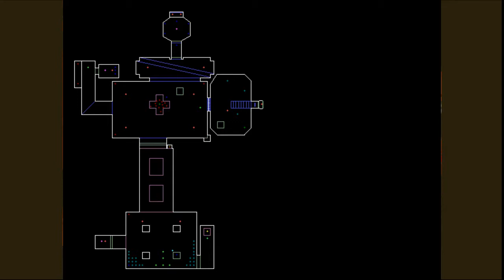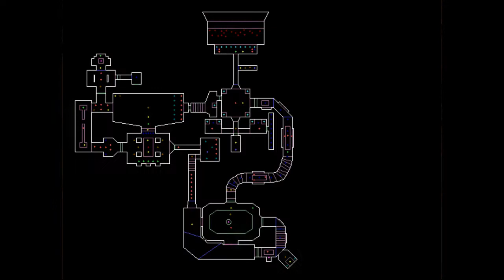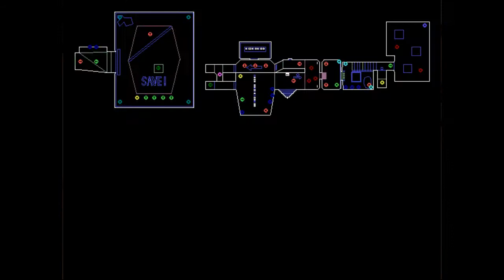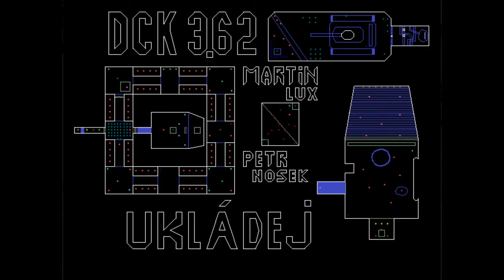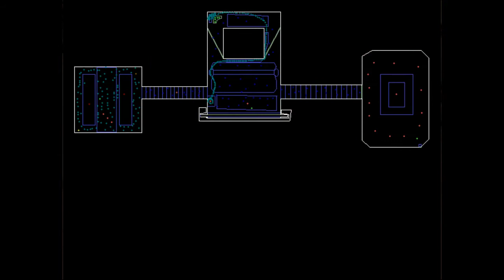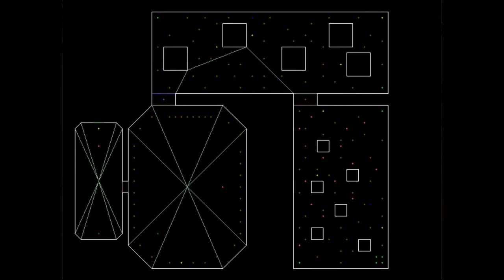Tvorba pro Dooma - díl XVIII - Kompilace úrovní 4 - EDICE (Doom2)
Poslední díl, kdy se věnujeme hraní našich úrovní a zkoumání, co se u nich nepovedlo. Tímto dílem zároveň končí výuka základní tvorby pro Dooma, resp. Dooma II a v podstatě i Heretica (se starými enginy). Dále už bude jen level v přírodní verzi (tedy bez násilí) jako shrnutí všeho, co jsme doposud probírali a po delší pauze se budeme věnovat rozšříením, které nabízí engine ZDoom, formát UDMF a případně engine na bázi Hexena (skripty a polyobjekty).

Kvalita HD u Screen Rec se osvědčila, jen jsem tentokrát provedl upload v 720p (a datový tok jsem dal 2Mb/s místo 1Mb/s).

(sekce "Levely pro různé hry")